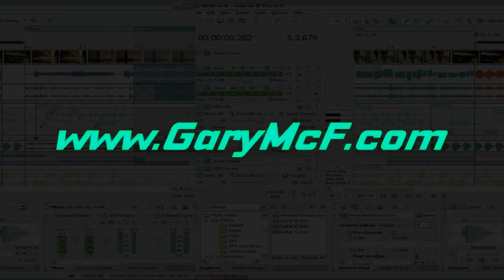MORGAN MACK - GG's TUNE [ PCDJ 2020 ]